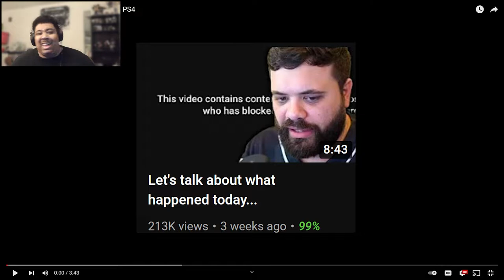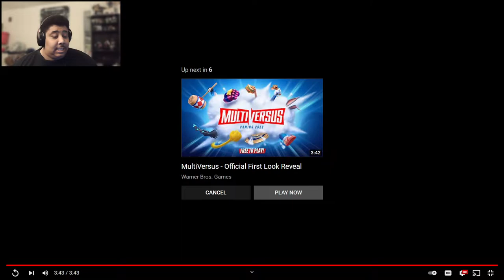SMASH BROS KILLER? | MULTIVERSUS REVEAL TRAILER REACTION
I react to the brand new smash bros competitor by WB games. Multiversus is a new brawler that introduces characters from a plethora of colorful worlds such as DC and Adventure Time. I hope this game matches the hype. Let me know what ya think down in the comments!